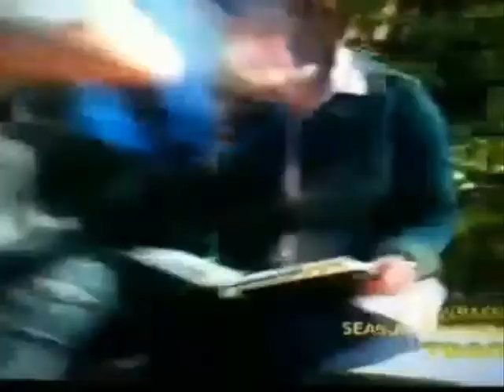LAKEHURST SEASON 8 - Sneak Peek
I know it's early but it's just a sneak preview of what's to come on the 8th season of LAKEHURST...read it now